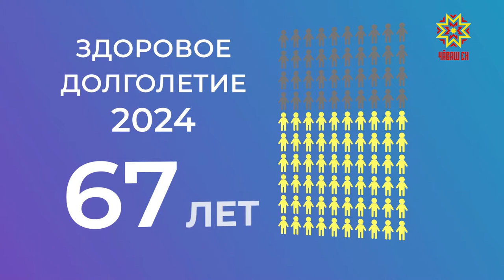Демография. Обобщающий ролик